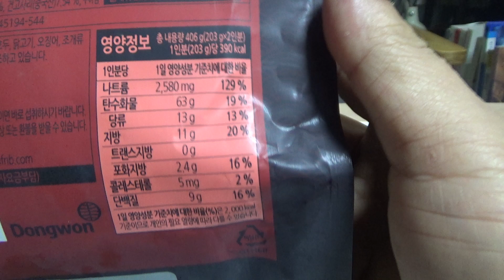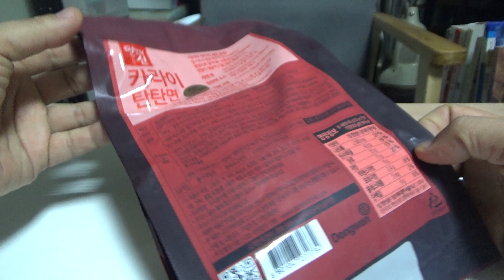카라이 탄탄면, 동원 면발의 신 일본식 국수 라면 시식기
대형마트에서 4천원정도의 가격에 구입했는데, 국물은 얼큰한데, 면발은 좀 아쉽